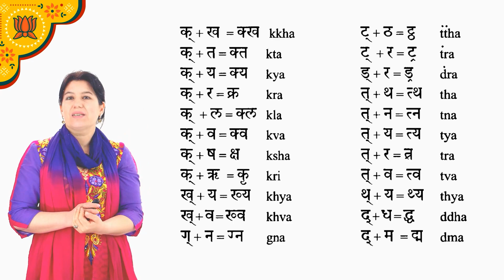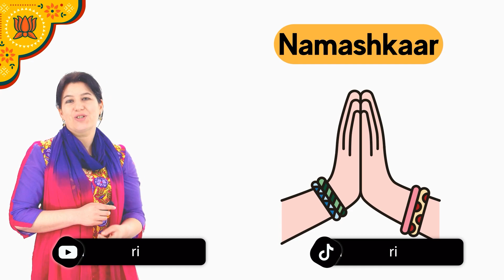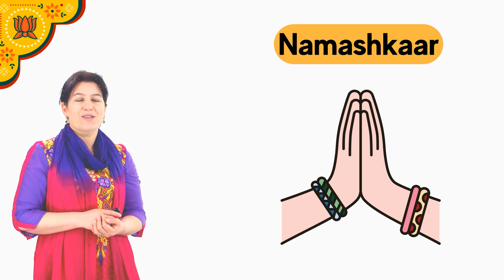Hindiy tilida viram hamda ligaturalar | 7-dars | Hindiy tilini 0 dan o'rganish